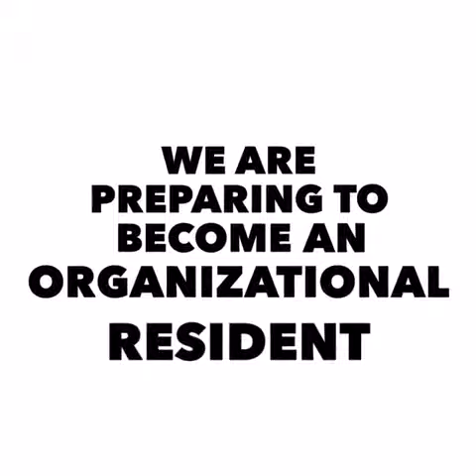T.G. Community House Promo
Take a look at the Theace Goldsberry Community House on the Southside of Chicago in the Englewwod neighborhood.